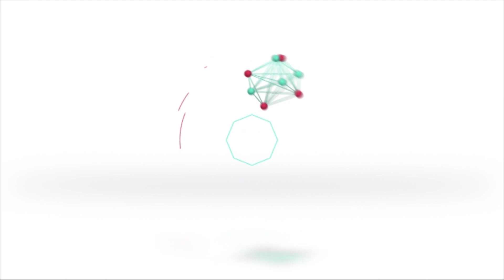Gustavo Quiroga - Reunión en el Ministerio de Seguridad de la Provincia de Santa Fe